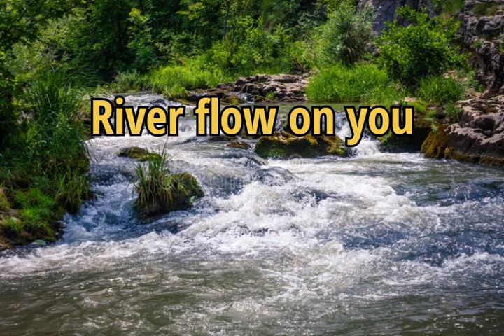River flow on you # Feel song